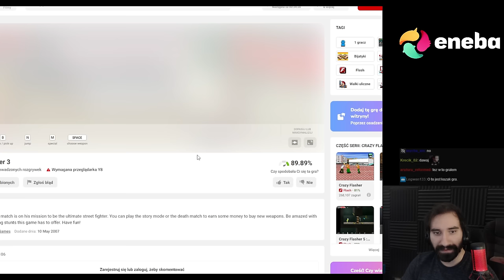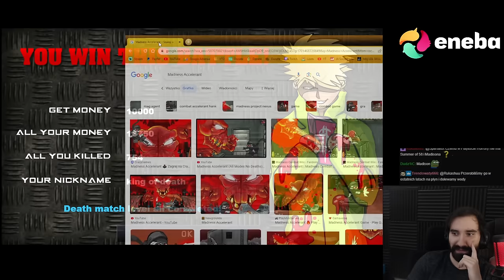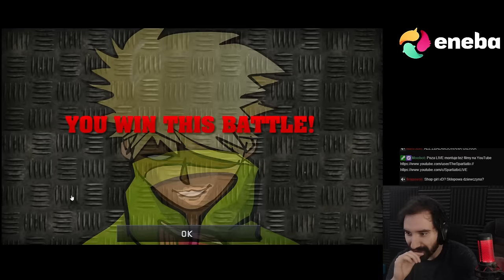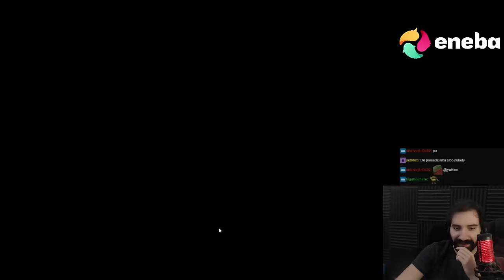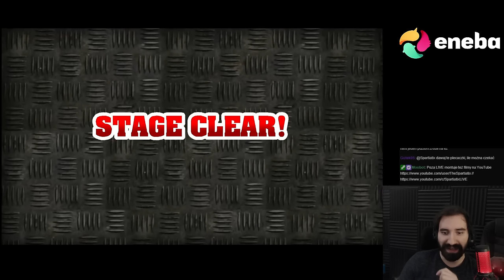CRAZY FLASHER 3 - PIĘKNA GIERA DZIECIŃSTWA Z JEDNYM MAŁYM PROBLEMEM | CAŁA GRA